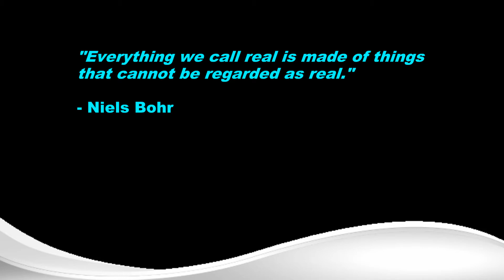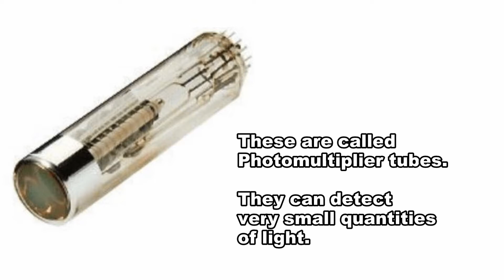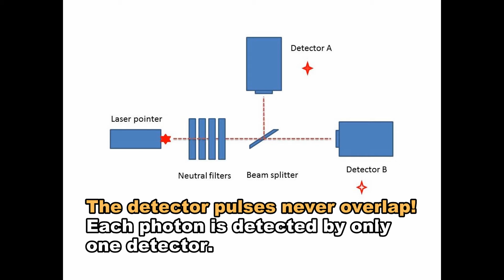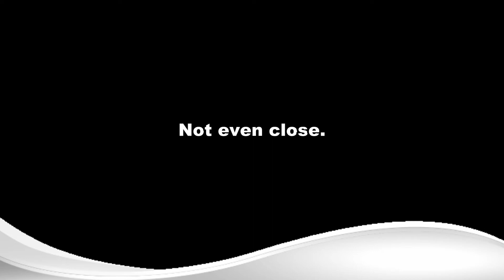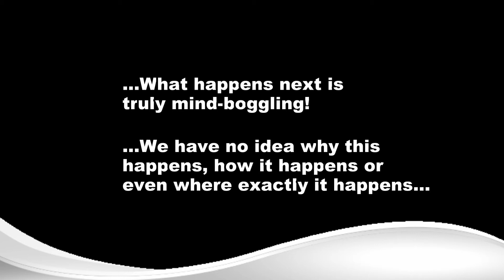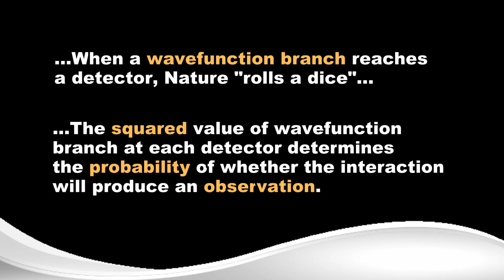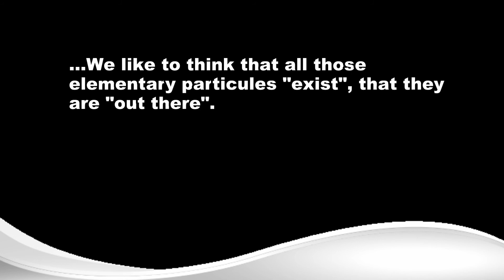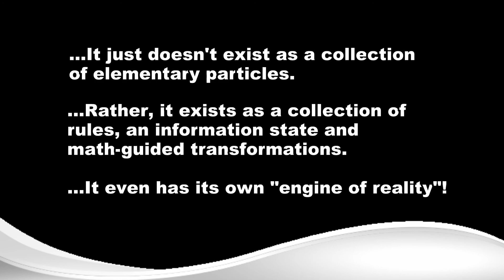Foundations of Quantum Mechanics in 10 minutes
A simple no-math introduction into the mysteries of Quantum Mechanics and what it tells us about the nature of our world.